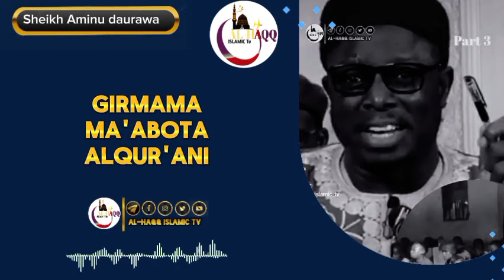Yanda ake wulakanta al-qur'ani da mahaddata a cikin jama'ar mu al-qur'ani Sheikh Aminu daurawa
HAUSAAREWA AWA24 HaliDubu Hausa Movies